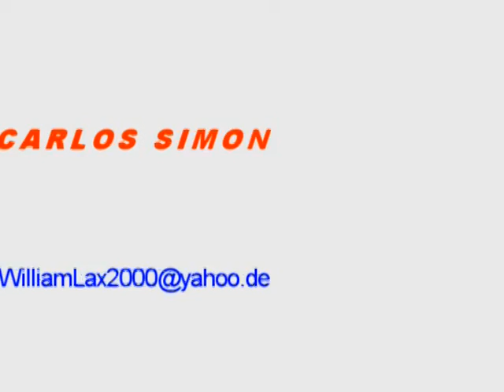U F O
Helicopter trifft auf fremdes Raumschiff. Tried to make it real.
 I used Poser, Vegas Video and some other secret utilities.